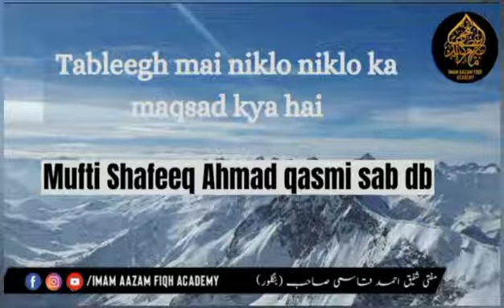"Tableegh me niklo" ka maqsad kya hain | Why Tableegh? by Mufti Shafeeq Ahmed Qasmi Sahab DB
Assalamu alaikum warahmatullhi Wabarkatuh

Jazakallahu khaira..